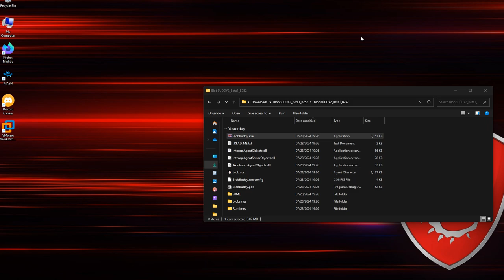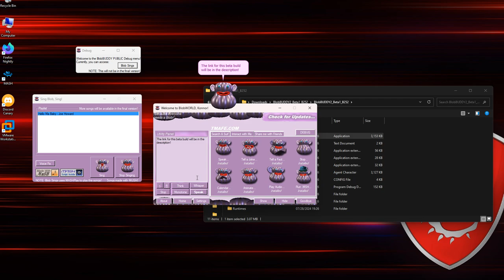BlobBUDDY 2.0 Beta is available!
BlobBUDDY 2.0 Public Beta 1 is now available for download You can download this version by scrolling all the way down and clicking the download button for Build 252.
NOTE: As this is a beta build, make sure that blob.acs is in C:\windows\MSAGENT\CHARS.

SUMMARIZED CHANGELOG, the read-me has most of the changes:
- Blob Sings: BlobBUDDY can now sing songs! To add songs, feel free to use MUSH to generate a MASH script with your song, modify the MASH script a bit, then add it to the songs directory so that Blob can see it!
- Tons of new facts, jokes, dialog, goodbyes, greetings, night greetings, etc.
- More name easter eggs, one relating to a certain pet :-).
- .MSH and Audio toggles, Blob can now optionally explain the MSH and Audio file features when you open them instead of doing it all the time.
- Taskbar integration: When closed, BlobBUDDY will automatically minimize to the taskbar. To close BlobBUDDY, click the Goodbye button in the program or right click the taskbar icon and click Exit.

and more!

System Requirements:
Windows 98 or later
Microsoft Agent Scripting Helper (for .MSH and Blob Sings)
Microsoft Agent 2.0
SAPI 4.0

(Yes, this program is malware free. This program is meant to be a malware-free alternative to BonziBUDDY, though your AV may detect it as a false positive since this file was compiled literally yesterday.)